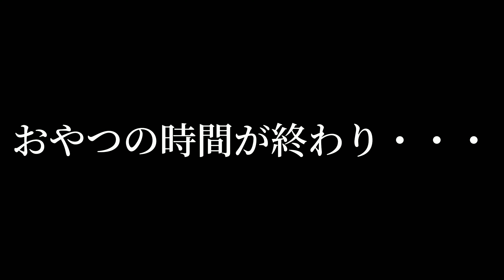【犬と赤ちゃんの日常】子守犬、時々甘えん坊犬・・・15歳シニア犬の日常に注目してみた！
15歳シニア犬のしーしーと０歳児の息子のひろ君の日常になります。

■SNS：普段のしーしーの様子はこちら♪